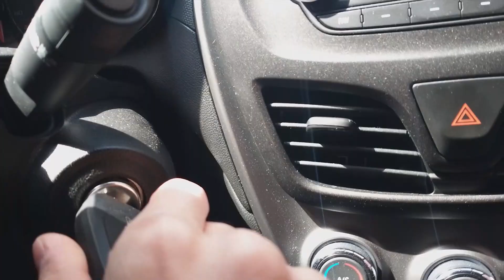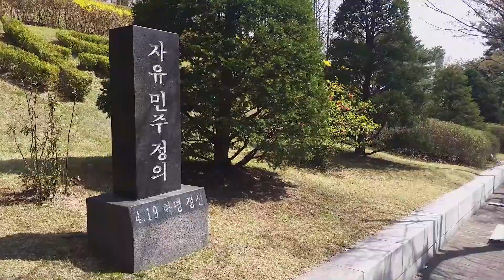전도사 브이로그 l 점심시간 l 두려움 l 고난주간 l 헌신,희생 l 토스트, 커피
마가복음 14:43~52(고난주간)
43 예수께서 말씀하실 때에 곧 열둘 중의 하나인 유다가 왔는데 대제사장들과 서기관들과 장로들에게서 파송된 무리가 검과 몽치를 가지고 그와 함께 하였더라
44 예수를 파는 자가 이미 그들과 군호를 짜 이르되 내가 입 맞추는 자가 그이니 그를 잡아 단단히 끌어가라 하였는지라
45 이에 와서 곧 예수께 나아와 랍비여 하고 입을 맞추니
46 그들이 예수께 손을 대어 잡거늘
47 곁에 서 있는 자 중의 한 사람이 칼을 빼어 대제사장의 종을 쳐 그 귀를 떨어뜨리니라
48 예수께서 무리에게 말씀하여 이르시되 너희가 강도를 잡는 것같이 검과 몽치를 가지고 나를 잡으러 나왔느냐
49 내가 날마다 너희와 함께 성전에 있으면서 가르쳤으되 너희가 나를 잡지 아니하였도다 그러나 이는 성경을 이루려 함이니라 하시더라
50 제자들이 다 예수를 버리고 도망하니라
51 한 청년이 벗은 몸에 베 홑이불을 두르고 예수를 따라가다가 무리에게 잡히매
52 베 홑이불을 버리고 벗은 몸으로 도망하니라